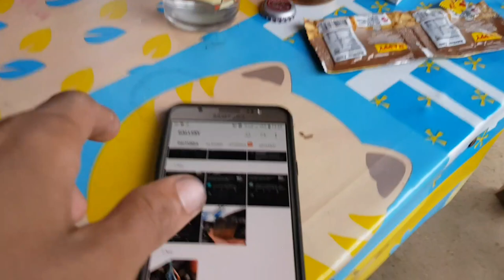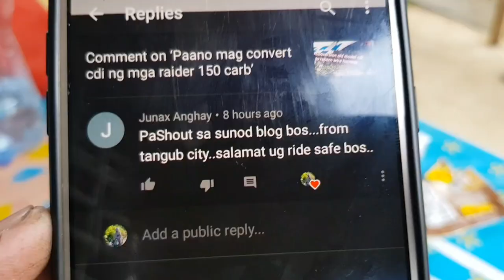Bagong pyesa|Pratan single shifter|Upper speed swingarm | R 150 highcomp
Sinubukan ko agad mga bago kung pyesa at sulit nmn mga boss. Testdrive  tono lang kami nito.